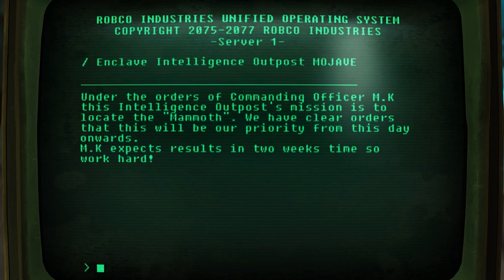Fallout New Vegas - Plains of Betrayal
Strange things are happening in Freeside. Zach educates Mike about the Unabomber. Old Man gets shot.

Mods used:
Plains Republic.
The ARES Project
Organ Harvesters
Interesting NPCs
Interior Lighting Overhaul
Mojave Reloaded
Monster Mod
New Vegas Restoration
One Hud
Project Nevada
Random Encounters
Courier Vests
Deathclaw Mutant
NCR Doggy Buddies
Fellout
NPCs Travel
Gun Runners Actually Run Guns
Helpless Falling
Increased Legion
Interior Lighting Overhaul
Killable Kids
Legion Quests Expanded
Unlimited Followers
Mission Mojave
Portable Campsite
Quick Hacking
Random Extra Traps
Courier Cache
Groovatron